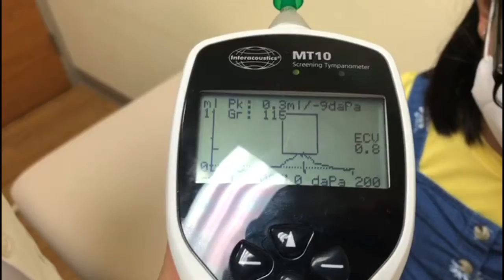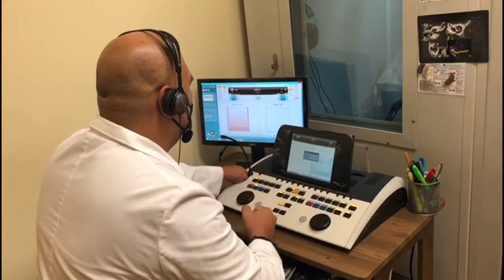Audiometria tonal en cabina sonó amortiguada